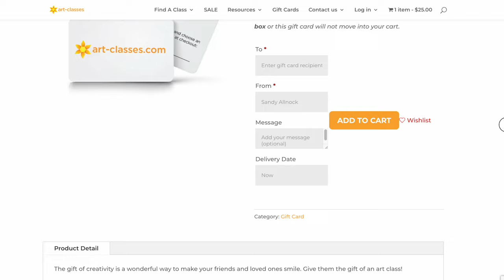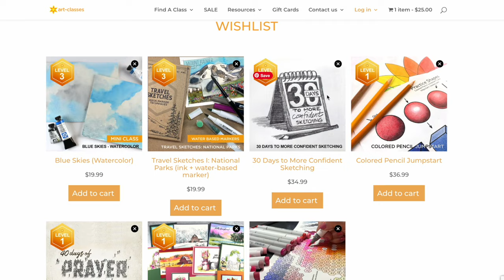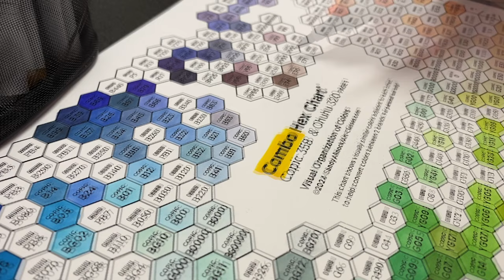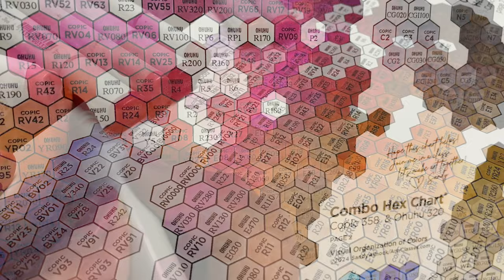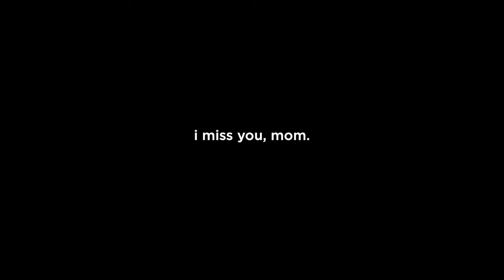2 things and a Mom rant - fall leaves, wishlists, and a new chart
I don't know if you need this chart or not - so if you're unsure, then please feel free to wait. It's not going anywhere. In a couple weeks after hearing back from some folks who decide a double chart is what they need, I'll come back with their input!